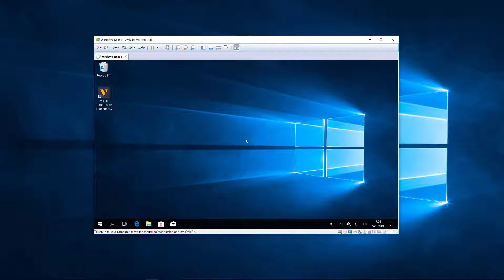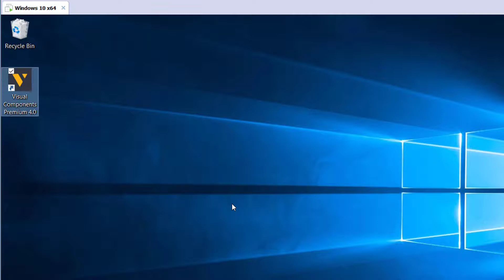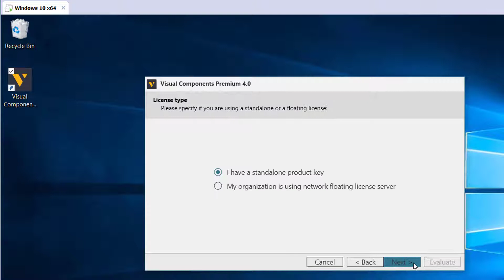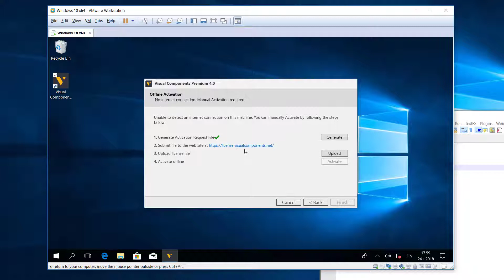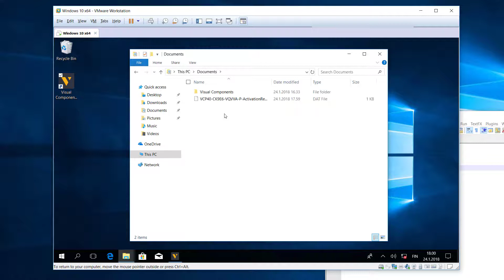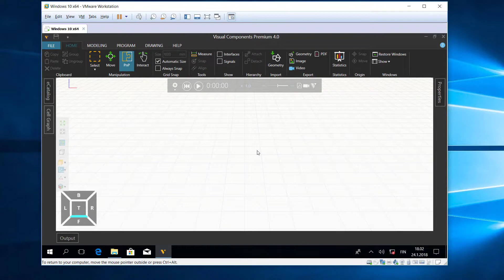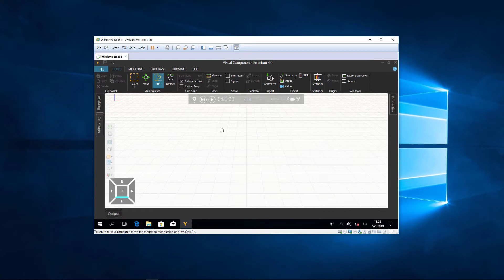Manually Upgrade an Evaluation License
This video shows how to manually upgrade from an evaluation/trial license to a full license using standalone product keys.

Made with Visual Components 4.0.5

Note: The use of a virtual machine in this video is for demonstration and testing purposes only. Refer to the EULA of a Visual Components 4.0 product on matters pertaining to the use of the software with a virtual machine.